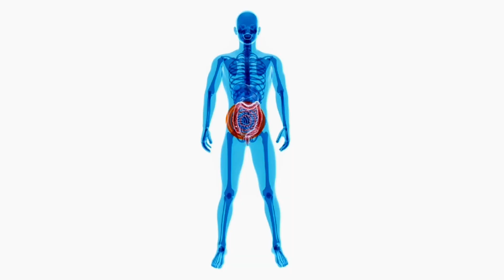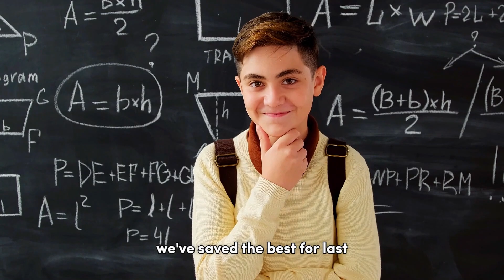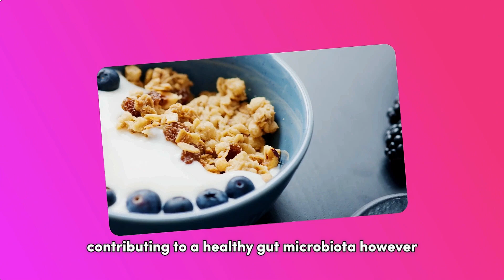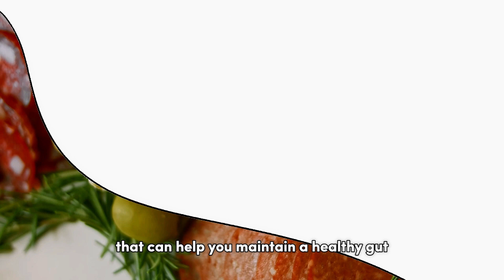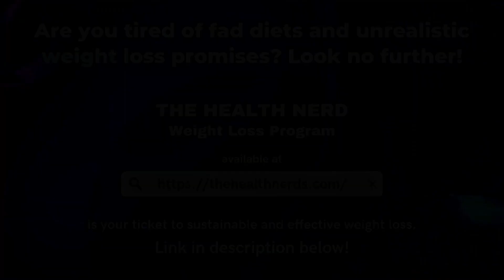The 10 Unbeatable Probiotic Foods You Must Eat!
The first 100 people to Join The Health Nerd Weight Loss Program will get the discounted price

Probiotics are all the rage these days, and rightly so! They're the friendly bacteria and yeasts that thrive in our bodies, mainly in our guts, playing a crucial role in our overall health. These beneficial microorganisms aid digestion, boost immunity, and even improve mood. And the best part? We can bolster our probiotic troops by consuming the right foods! Let's explore the top 10 probiotic-rich foods that you can incorporate into your diet. Watch till the end to find out which one is the best.